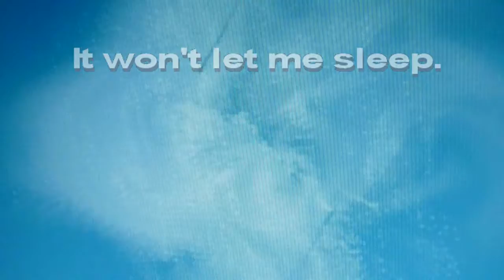The Fever (Too close to Corona)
A strict tempo blues with a very persuasive riff. This version has a re-recorded vocal and a 'swirling patterns' video (Windows XP Media Player visualisations) .   I may delete the version from Aug 2020 with that utterly daft orange-skinned performer ...